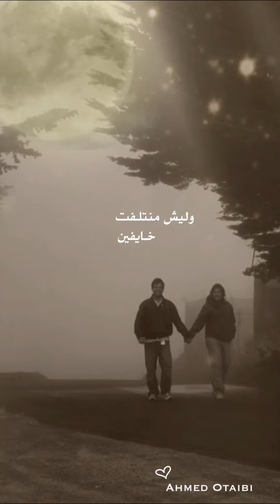فيروز سألتك حبيبي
مقطع من أغنية فيروز